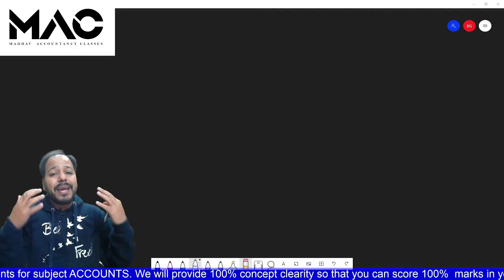🔥Biggest CBSE Update 🔥| Good news for Students | All Syllabus covered | Madhav Accountancy classes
Biggest CBSE Term 2 Update that the board has reduced the syllabus and this video covers the Accounts Term 2 syllabus.

Term 2 Accounts Course in ₹1 in our App on Play Store.

Hello Guys, This is Bharat Garg (CA Intermediate, M.Com & B.Com) co-founder of Madhav Accountancy Classes and a pronounced faculty of Accounts all over Haryana.

CBSE major subjects exam,
term 2 Exam Cbse Board,
CBSE term 2 Exam live news,
CBSE news live,
CBSE term 2 Exam in the latest news,
CBSE news,
CBSE Big News for Term 2 Board Exam,
10th 12th 2nd Term Board Exam 2021